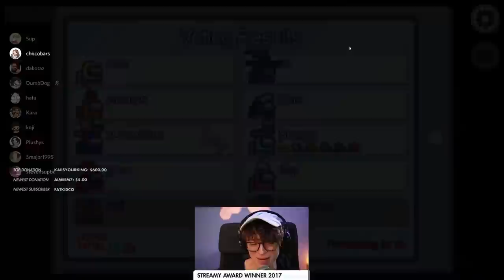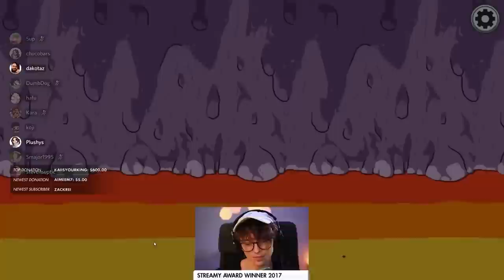Janet Catches Scott - RED HANDED!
Janet thinks she just caught Scott killing.
But now she's starting to doubt herself.
Seriously, Smajor can make you unsure what your own name is!

(S21E17)

Stream Date: 22nd January 2021
Players: